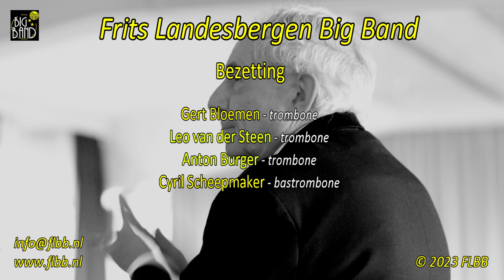Frits Landesbergen Big Band Leiden - If I should lose you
Live registratie Duo-Concert Frits Landesbergen Big Band in samenwerking met K&G3 Leiden op 12 maart 2023